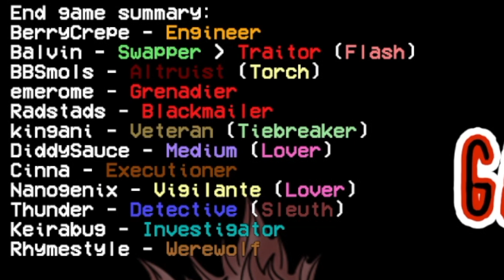Seereax Lied To Me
Who expected an Among Us video on this channel in 2022? Nobody? Well we're doing it and possibly way more in the future!